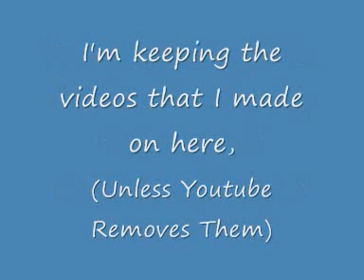Thank You & Goodbye.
Thank you for all the support over the last few years, it's been amazing xx.

This is 'Ryou', signing off for the final time... x